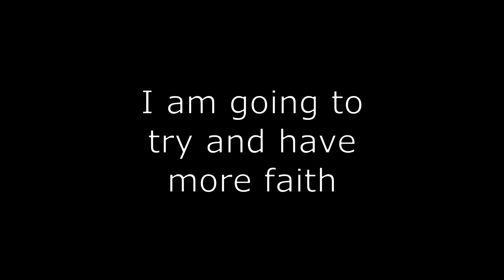JuxtAFaust #3 - Crawling with Faith (A New Years Resolution)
First of all I would like to thank everyone for this amazing year making videos truly became a passion for me and it would not have happend without all of you!
secondly special thanks to @epowga1811 for his inspiring music mashups this is one of my favorite music channels ever and i recommend checking them out!!

TY for allowing me to use your art to create something of my own A true mashup artist!

I hope you all enjoy the video and I hope I can keep making more in the future.